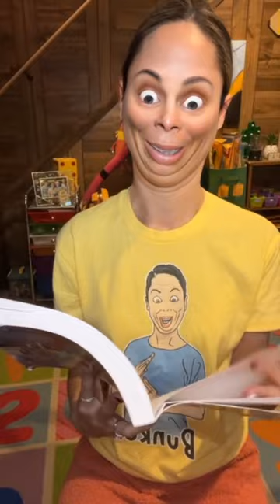Get ready with Bunker